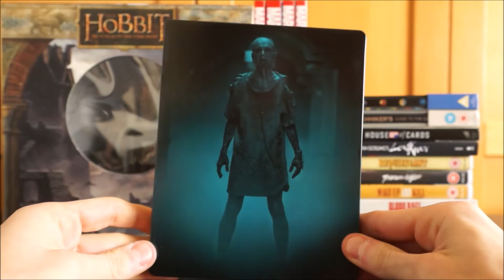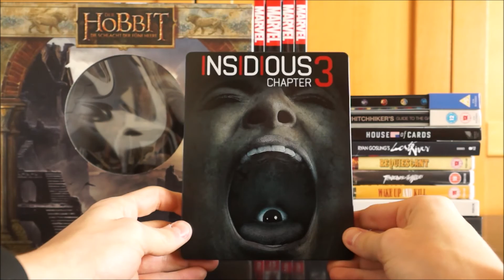INSIDIOUS CHAPTER 3 (DT Blu-ray Steelbook) / Zockis Sammelsurium Nr. 163